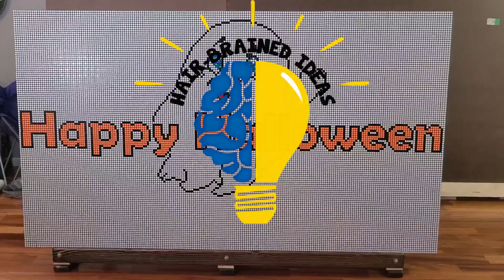Happy Halloween from Hair-Brained Ideas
Original artwork done by our good friend Larry Smith of Springfield, IL.